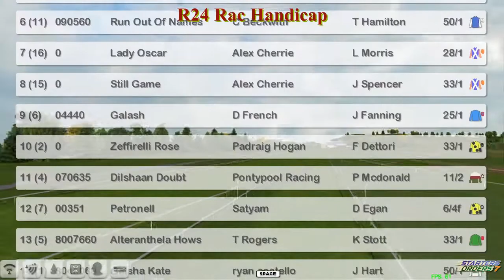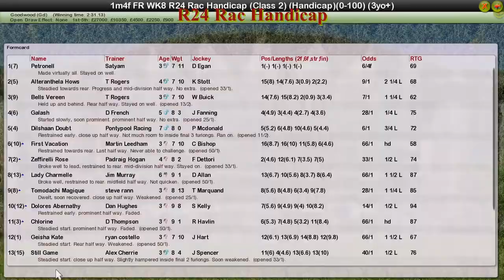FR WK8 R24 Rac Handicap